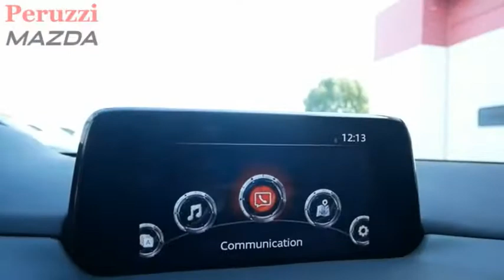2019 Mazda CX-5 Fairless Hills PA 197603